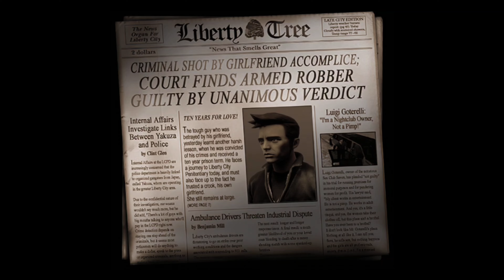GTA 3 THE DEFINITIVE EDITION GAMEPLAY IN 4K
ROM 256
PROCESSOR  Snapdragon 7 +gen2